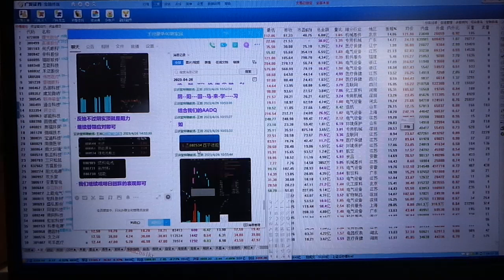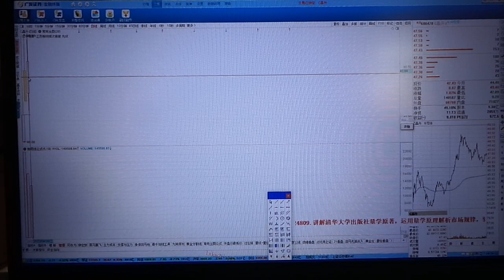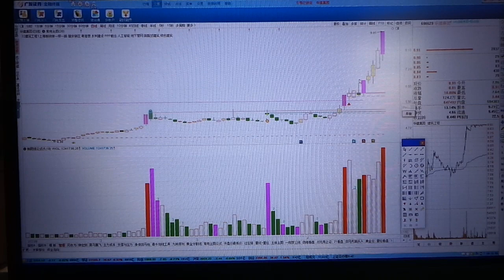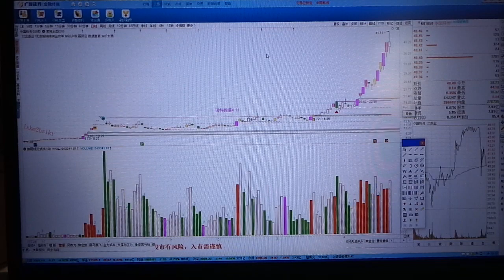量学王岩4月26日收评（下集）